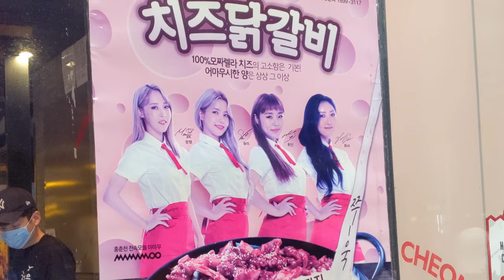[JUN. 8, 2021] 28 is Rose Now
We eat at Yupdduk and have tiramisu cake